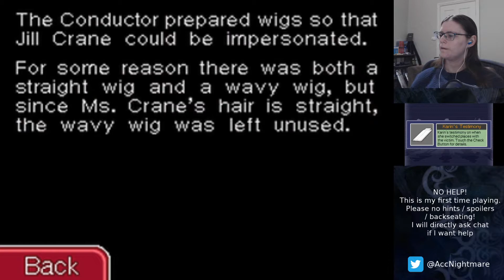Ace Attorney Investigations 2 - Blind Playthrough (Part 15) (Stream 08/10/20)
It's the finale of Case 4! There's some harsh truths, some painful truths, and some important truths. Truth truth truth truth truth.